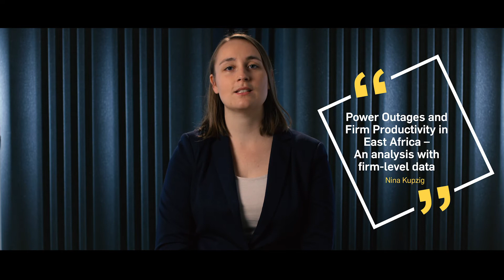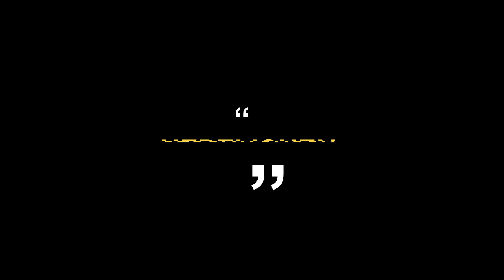Ausgezeichnete Abschlussarbeit 2020: Nina Kupzig im Interview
Die Masterarbeit von Nina Kupzig trägt den Titel „Power Outages and Firm Productivity in East Africa – An analysis with firm-level data“. Sie hat untersucht wie sich häufige Stromausfälle auf die Produktivität von Firmen auswirkt und welche Maßnahmen zu einer Verbesserung der Situation beitragen können.
Nina wird nun in diesem Bereich promovieren und möchte ihre Arbeit, für die sie bei der digitalen RUBjahresfeier ausgezeichnet wird, veröffentlichen.